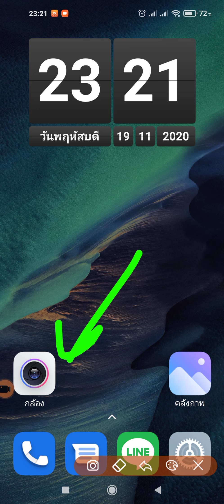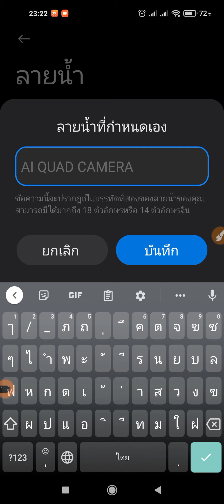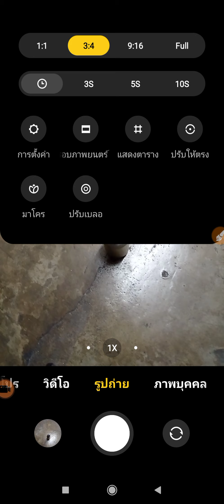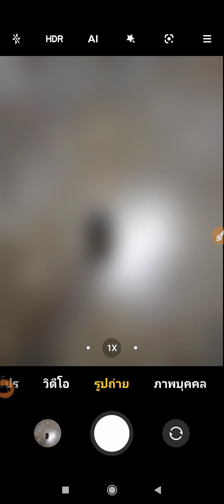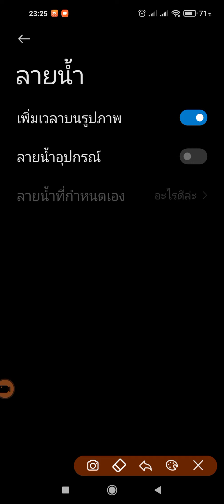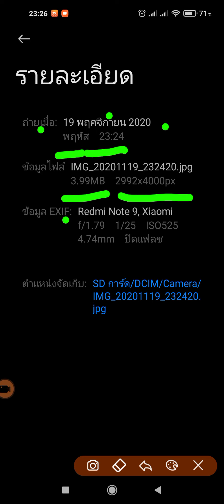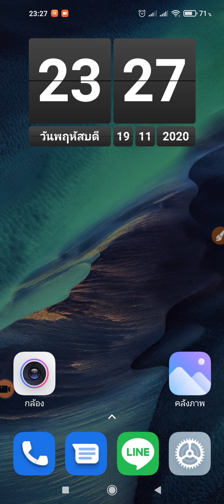ตั้งค่าเวลาและลายน้ำบนรูป ใน redmi note 9 หลังอัพ MIUI12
ลบตัวอักษรบนรูปที่เราถ่ายได้ไหม
ไม่ให้มีลายน้ำบนรูปถ่ายเราได้ไหม
ปรับแต่งลายน้ำหรือตัวอักษรบนรูปถ่ายเราได้ไหม
ตั้งค่าปิดตัวอักษรบนรูปถ่ายทำยังไง
บันทึกเวลาบนรูปถ่ายได้ไหม
ในเครื่องโทรศัพท์สมาร์ทโฟน xiaomi redmi note 9